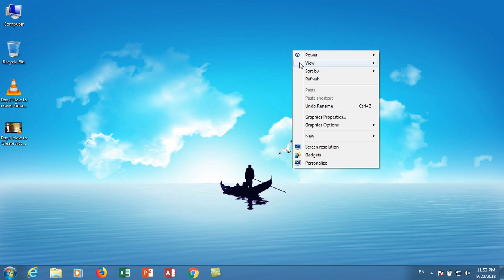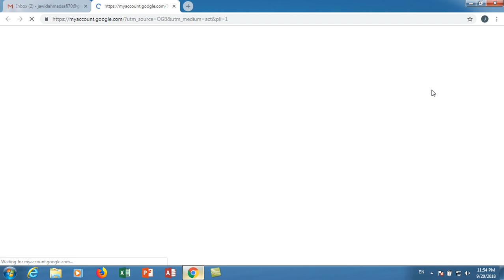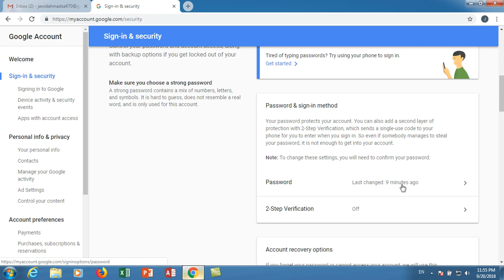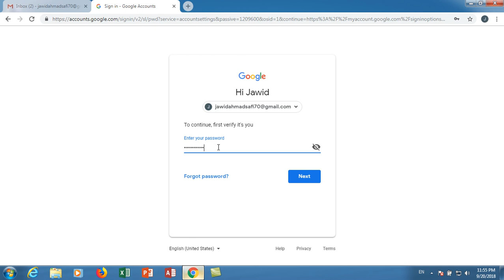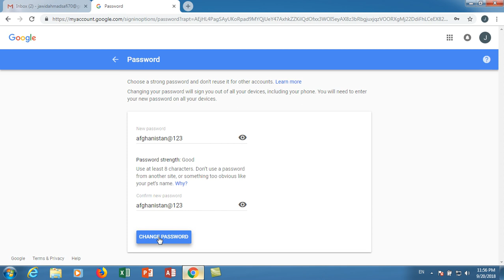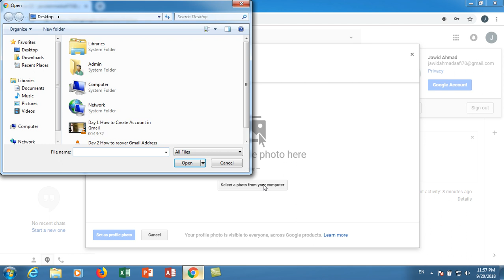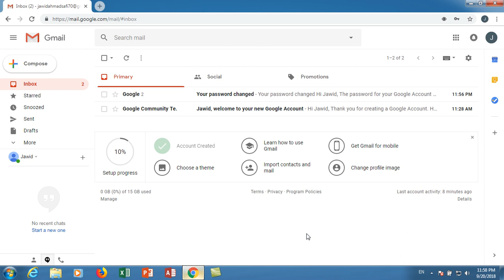Gmail Learning Tutorials Day 3 How to Change Gmail Password and Profile Photo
In this Video you will learn How to Change Gmail Password and Profile Photo?